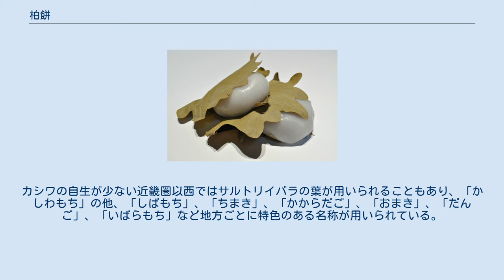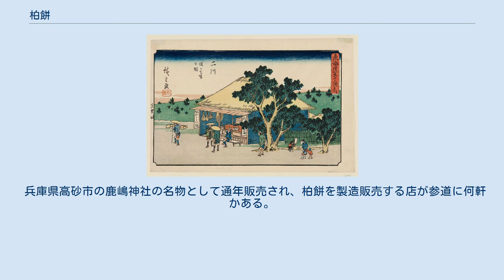柏餅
柏餅 贈答用の箱と柏餅 葛飾北斎 柏餅（かしわもち）は、平たく丸形にした上新粉の餅に餡をはさんで二つ折りにし、カシワ又はサルトリイバラの葉などで包んだ和菓子である。
5月5日の端午の節句の供物として用いられる。
 カシワの葉を用いた柏餅は徳川九代将軍家重から十代将軍家治の頃、江戸で生まれた。
カシワの葉は新芽が育つまでは古い葉が落ちないことから、「子孫繁栄（家系が途切れない）」という縁起をかついだものとされる。
江戸で生まれた端午の節句に柏餅を供えるという文化は、参勤交代で日本全国に行き渡ったと考えられているが、1930年代ごろまではカシワの葉を用いた柏餅は関東が中心であった。
カシワの葉でくるむものが生まれるより前にサルトリイバラなどの葉で包む餅が存在し、カシワの自生が少ない地域ではこれが柏餅として普及していた。
その後韓国や中国からカシワの葉が輸入されるようになったこともあり、カシワの葉でくるむ柏餅が全国的に主流となっている。
 なお、「柏」の字は本来はヒノキ科の針葉樹コノテガシワを指す漢字で、コノテガシワは柏餅に使う葉とは全く異なる。
柏餅に用いるブナ科のカシワには、厳密には「槲」の字を使うのが正しい。
 餡の種類は、つぶあん、こしあんがポピュラーであるがそのほか「みそあん」も用いられる。
京都では、白味噌餡を用いているところもある。
また亜種として餅が蓬餅で作られたものも近年存在している。
カシワの葉を用いた場合は「かしわもち」と呼ばれることが多く、他の植物を用いた場合に「しばもち」など地方により異なる名称を持つ。
 包んでいる葉は香り付けや包装を目的としたものであるため、食用には不適である。
個人によっては食べる場合も食べない場合も存在するが、一部では、材料費を抑えるためにカシワの葉を象ったビニールシートで餅を包んだものが売られている。
カシワの自生が少ない近畿圏以西ではサルトリイバラの葉が用いられることもあり、「かしわもち」の他、「しばもち」、「ちまき」、「かからだご」、「おまき」、「だんご」、「いばらもち」など地方ごとに特色のある名称が用いられている。
ホオノキ、ミョウガ、ナラガシワ、コナラなどを利用する地域もある。
葉の大きさにより包み方が異なり、カシワでは「くるむ」ことが多く、サルトリイバラでは「はさむ」ことが多い。
東北・北陸・山陰地方などでは端午の節句にはちまきを用いる地域が多い。
 兵庫県高砂市の鹿嶋神社の名物として通年販売され、柏餅を製造販売する店が参道に何軒かある。